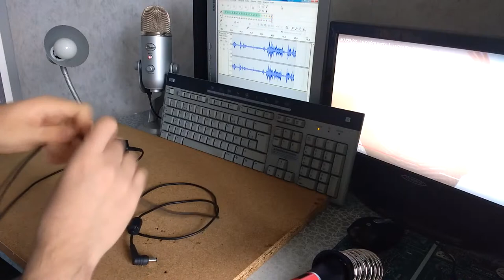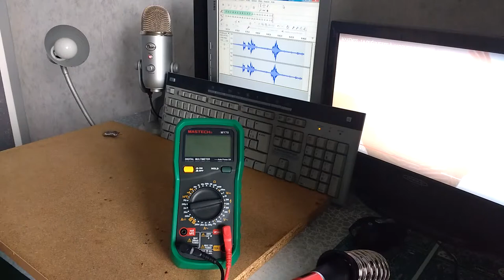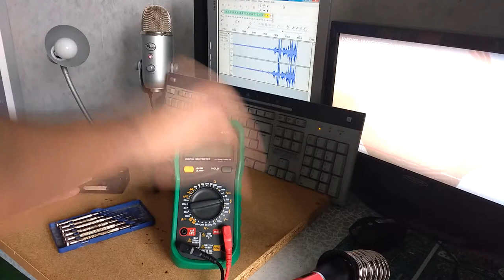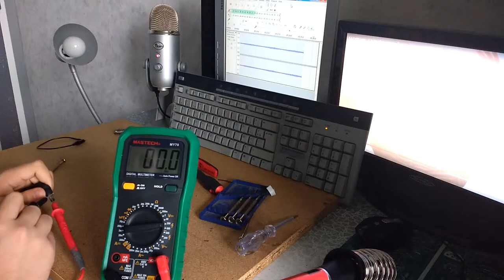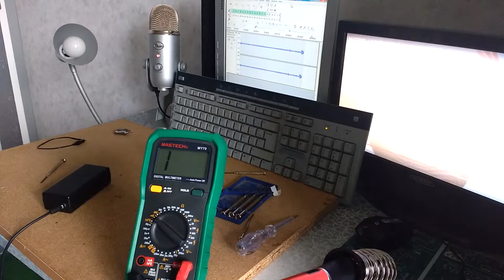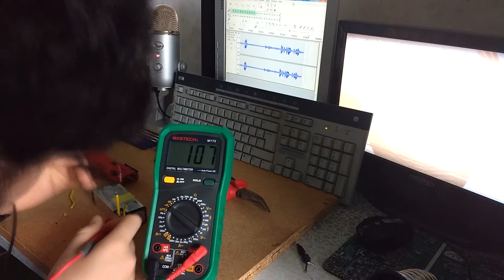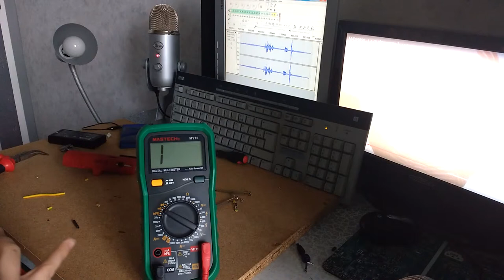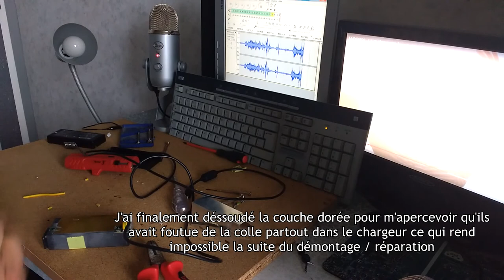L'atelier #01 Le décès d'un chargeur de PC Portable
Salut et bienvenue dans ce (vrai) premier épisode de L'atelier ou je (tente) répare un autre chargeur de PC portable.

Oui, c'est totalement une vidéo de remplissage en attendant le premier En série qui arrivera pendant les vacances.